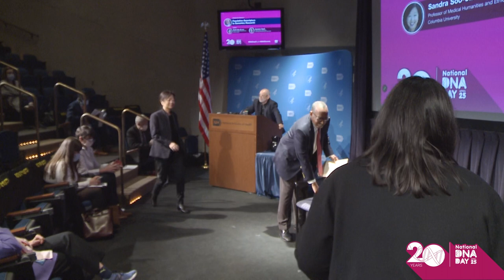Population Descriptors in Genomics Research - Vence Bonham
April 25, 2023 - NHGRI Acting Deputy Director Vence Bonham, Jr. will lead a discussion about the benefits and challenges of using population descriptors in genomics and biomedical research.

Panelists include:

- Professor of Medical Humanities and Ethics Sandra Soo-Jin Lee, Columbia University
- Assistant Professor of Epidemiology Genevieve Wojcik, Johns Hopkins Bloomberg School of Public Health.

NHGRI hosts a symposium to commemorate two special milestones: the 20th anniversary of the Human Genome Project’s completion and the 70th anniversary of the discovery of the DNA double helix.